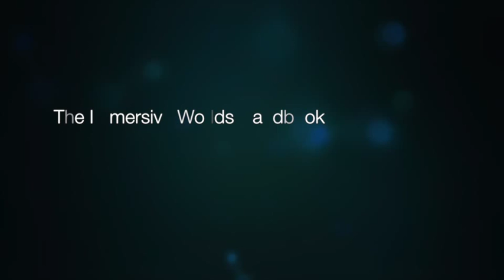Theming Salt - Salzwelten, Altaussee (Austria)